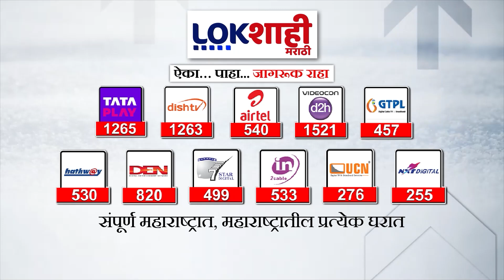Vinesh Phogat : "आम्ही सगळी मदत केली आहे पण...’ विनेश फोगटबाबत क्रीडामंत्र्यांचं संसदेत निवेदन